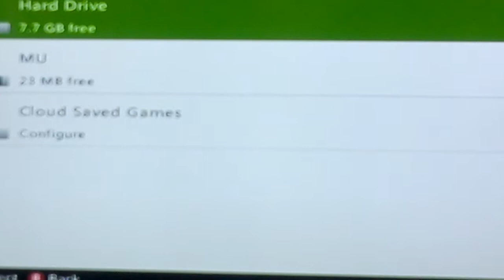Let's play-*Angry bird's Trilogy*(Such fun)